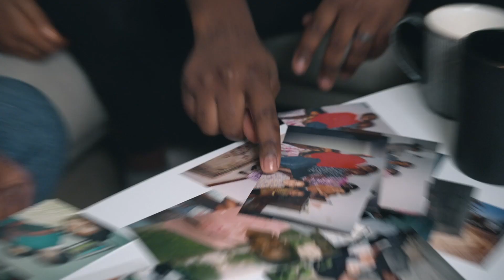The Demba's story - Black History Month